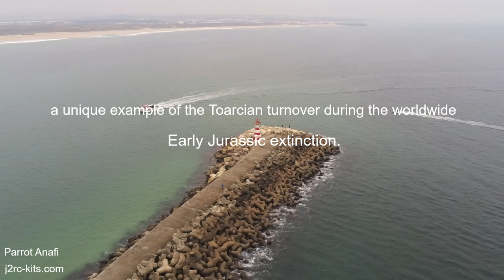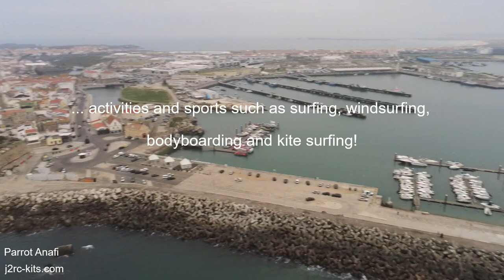Parrot Anafi Test Footage in Peniche Portugal (Forte de Peniche), Portugal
ParrotAnafiJ2RC - Parrot Anafi Flight Plan in Forte de Peniche, Peniche, Portugal! The flight was done in conditions of some wind and with Parrot Anafi Flight Plan! Flight in Peniche, Portugal! Let's go forward!

Parrot Anafi Test Footage in Peniche Portugal (Forte de Peniche), Portugal - P1310135

"The Peniche Fortress is located in the municipality of Peniche in Leiria District, Portugal. Built on the site of the former Castle of Atouguia da Baleia, of which only a few vestiges remain, initial construction took place in 1557 and 1558 but there have been numerous subsequent modifications.

Its defensive walls surround an area of two hectares, divided into upper and lower parts. The fortress has served a number of functions including that of a political prison during the authoritarian Estado Novo regime.

A sum of €3.5mn was allocated in April 2017 in the Portuguese budget for repairs and preparation of museum spaces and a tender for the design was completed in early 2018. On 2 May 2019 an exhibition at the Fortress was opened by the Portuguese Prime Minister António Costa, designed to give an indication of the types of exhibits that will be available when the museum, to be known as the National Museum of Resistance and Freedom (Museu Nacional da Resistência e da Liberdade), is completed.

Peniche is a seaside municipality and a city in Portugal. It is located in Oeste Subregion in formerly Estremadura Province. The population in 2011 was 27,753, in an area of 77.55 km2.

The city itself has a population of about 15,600 inhabitants. The present mayor is Henrique Bertino, elected by the independent coalition GCEPP (Grupo de Cidadãos Eleitores por Peniche; Electors for Peniche Group of Citizens)." - Source: Wikipedia

Parrot Anafi Range is, in my opinion, of sufficient quality to be rated as a reliable drone for use in public space, but I always recommend a very responsible risk assessment before and while using any of our drones or rc planes... safety must always be the first criterion on every flight... so we will always fly responsibly!

Let's go forward together with responsability...

J2RC-Kits

Why I chooseded Parrot Anafi? I think Parrot Anafi is a great choice for beginners.